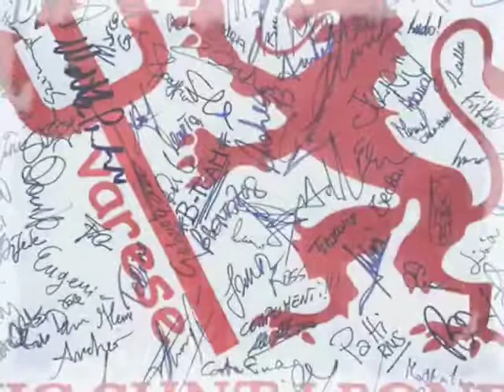VII Traversata dei Leoni - un saluto speciale a Nicolò